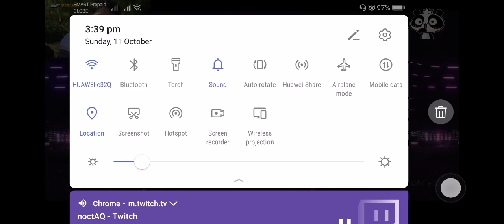Blackpink 'Lovesick Girls' First Win 🎉